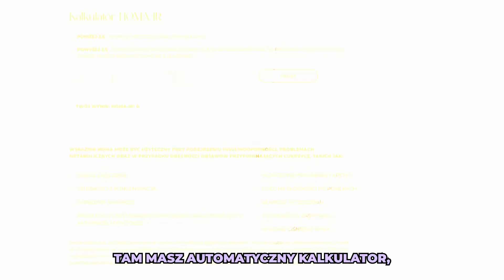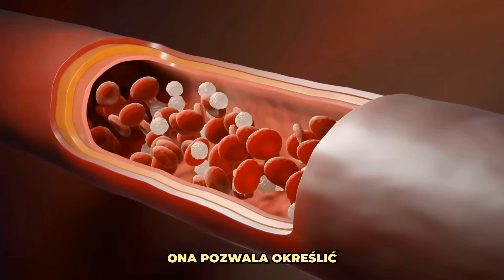Czy masz insulinooporność ? Zrób te badanis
Cześć 🙋‍♀️

Witam Was w nowej serii na moim kanale, gdzie będę odpowiadać na wasze pytania w formacie Q&A.

Bardzo się cieszę, że jesteście tutaj ze mną!

Dzisiaj zajmiemy się jednym z najczęściej zadawanych pytań
👉Jak zbadać poziom insuliny?

To bardzo ważny temat, szczególnie dla osób, które dbają o swoje zdrowie i chcą lepiej zrozumieć, jak funkcjonuje ich organizm.

Zostańcie ze mną do końca tego odcinka, a jeśli macie kolejne pytania, koniecznie zostawcie je w komentarzach poniżej ⬇️